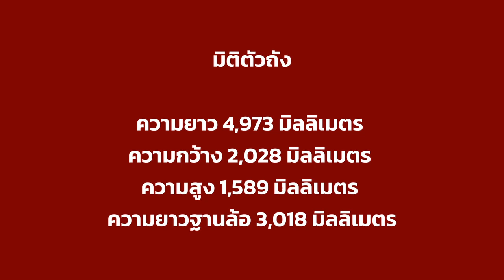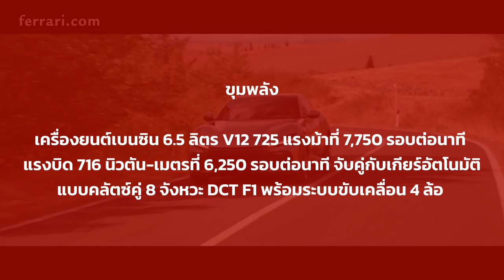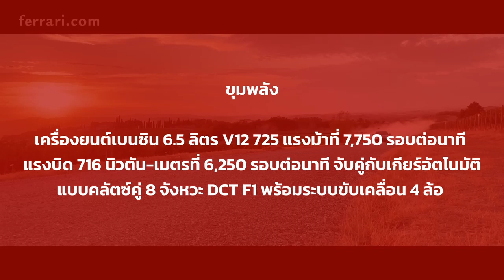เช็ครายละเอียด Ferrari Purosangue กับครั้งแรกของรถ 4 ประตูสไตล์ยกสูง!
ตั้งแต่ก่อตั้ง Ferrari มา ค่ายดังกล่าวทำแต่รถสปอร์ต 2 ประตูออกมาเรื่อยๆ คราวนี้ เมื่อตลาดเปลี่ยนก็เลยต้องปรับตัวด้วยการออกรุ่นดังกล่าวตามมา โดยจะเป็นแบบ 4 ประตูยกสูง (ซึ่งยังคล้ายกับ SUV/Crossover) นับเป็นครั้งแรกที่ทำรูปทรงดังกล่าวพร้อมกับชื่อใหม่ Purosangue (ปุ-โร-ซาน-กเว) เตรียมขายในปีหน้า